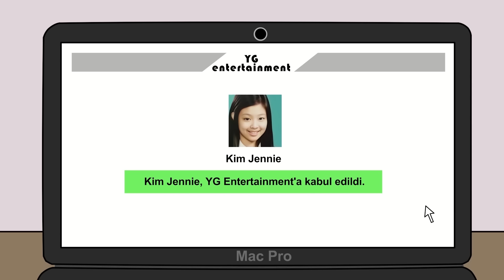GAME OF BLACKPINK | 1. BÖLÜM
Çocuklara özel değildir.